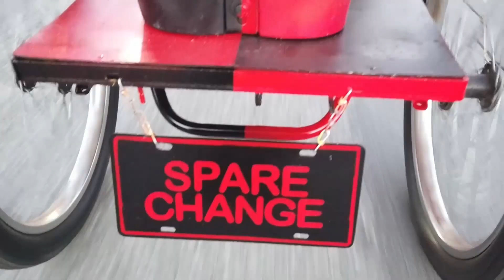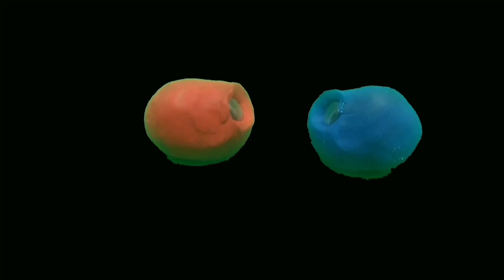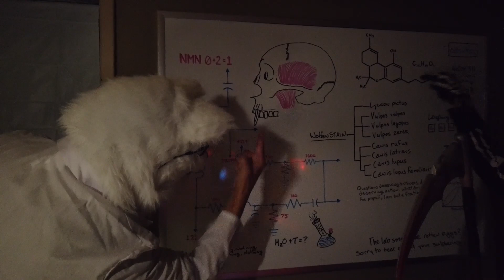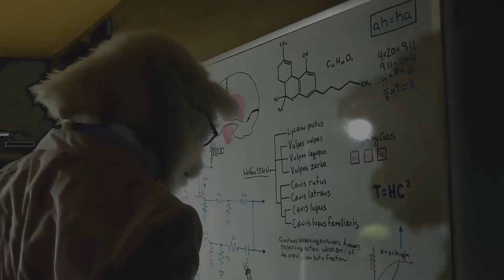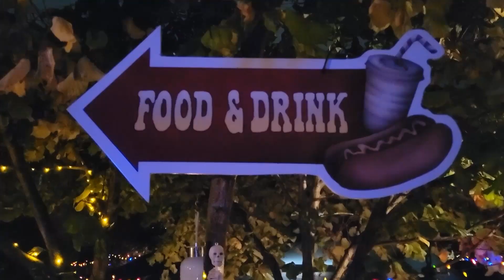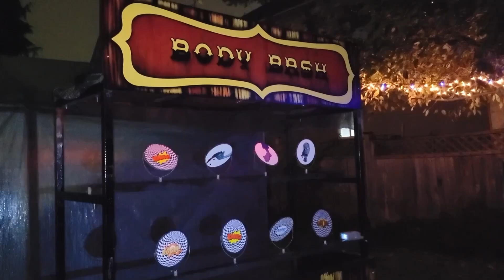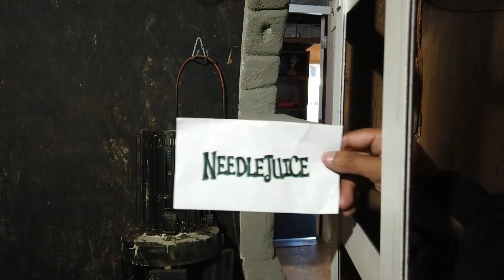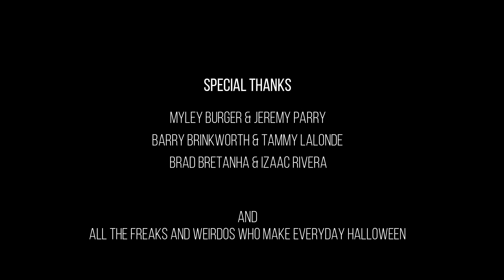Let's Get RIP'd: Splatterday Night Undead 2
Crack Horror presents,
Let's Get RIP'd: Splatterday Night Undead 2 (Remastered Edition)

In the undead dimension of Whalley, emerge a group from the shadows.
When the guitarist loses his favorite pipe, he and the band Crack Horror set off on a zany adventure to find his beloved device.

--Featuring Ravenous Randy Myers

Chapters:
0:00 Afterlife of the Party
1:12 A Grim Situation
4:24 Whalley Exchange presents, Let's Get RIP'd
6:07 Long Lost Cousin
12:38 Life Hacks with Mike
14:25 Pennywise's Guest
16:30 Scariboo/Attack of the Colossal Raccoons
18:20 Scams on the Go
20:29 DED Talks/1-800-Fortune for a 1/4
22:04 Fortune for a 1/4
25:47 Professor Wolfenstain
33:26 "Let's Get RIP'd"/Tawdry 1 1/2
39:13 Encounters with Taboo
43:33 Afterlife Video Game Nerd/Polterguest
44:50 At CarnEVIL
47:33 Splatterday Night's Main Event
50:16 Where in the Hell are they Now?
51:21 Where there's smoke...
52:18 Back to the House!
54:11 Return of the Son of the Pipe
56:07 Helluva Cell
59:17 End Credits/Bloopers

Written & Directed by Cheribomb Binx & Toxic Mike
Editing & Sound Mixing by Tom Berttall

Taboo: The Sixth Sense Animations by
Brad Bretanha from @PixelCraftUniverse